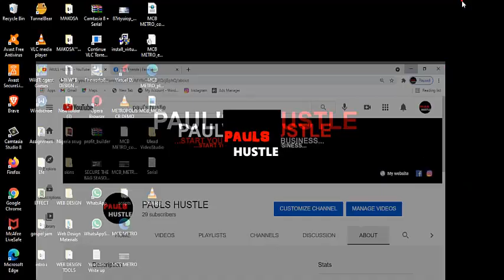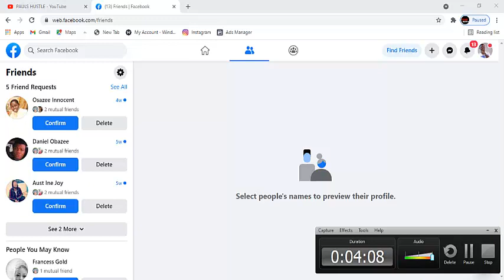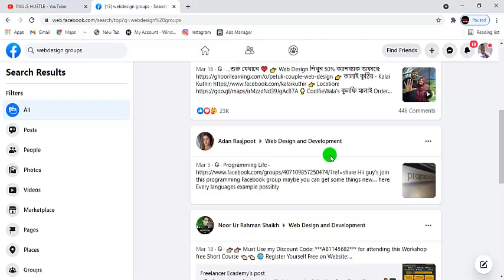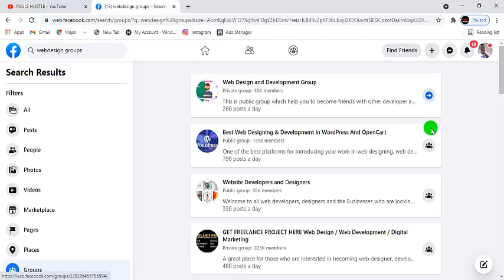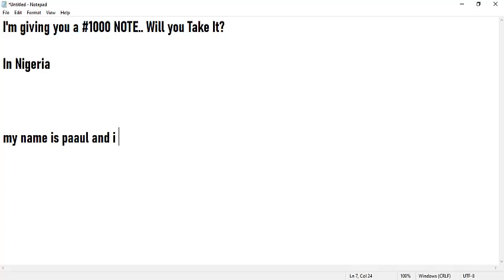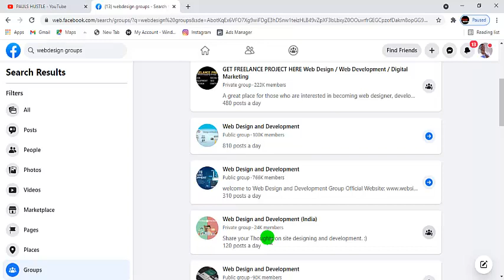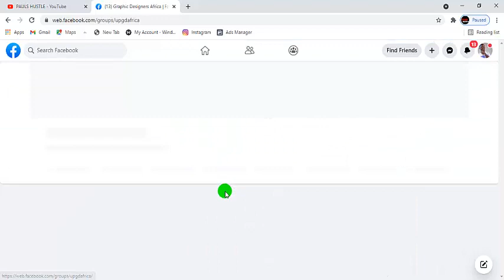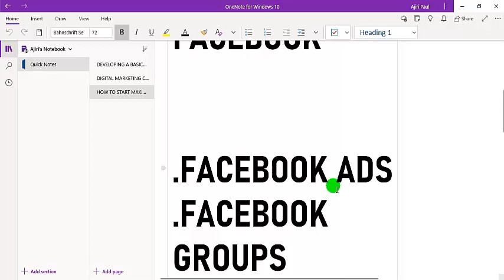onlinemoney makemoneyonline# HOW TO MAKE SALES ON FACEBOOK IN 2021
This is a step by step vido tutorial on ''HOW TO START MAKING SALES AND GETTING CLIENTS USING FACEBOOK''
Through this video you can practically Go And Start Implementing This Strategy and Start Making ''cool cash''

PLEASE DROP A COMMENT IN THE COMMENT SECTION IF THIS VIDEO WAS EDUCATIVE...

Have you been searching for a cool, legitimate and easy ways to quickly make money online in nigeria? then you’ve got to listen and act quickly with everything you will learn from this video. My name is Olothi Paul, I am the Founder of:

👉PAUL DIGITAL AGENCY

Are you looking for High Paying Skills for Online Business, then always check this channel as I will bring to you regularly ways to make money online in Nigeria this new year 2021

These videos are strictly for educational and training purposes, therefore I do not  guarantee that you will make as much more money like I do. I have been in the online business space for the past 5years and my results are typical.